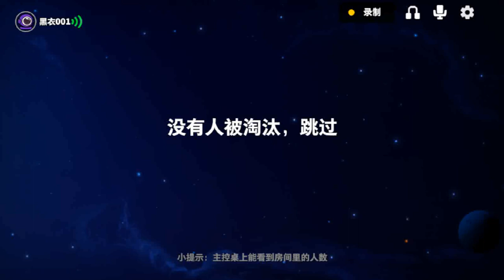诸神排位：警长两刀所有内鬼